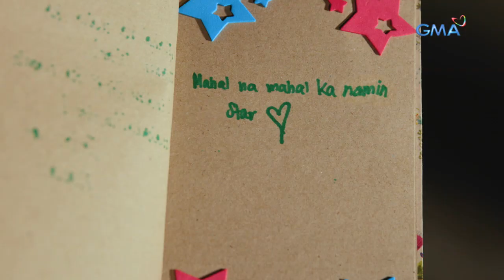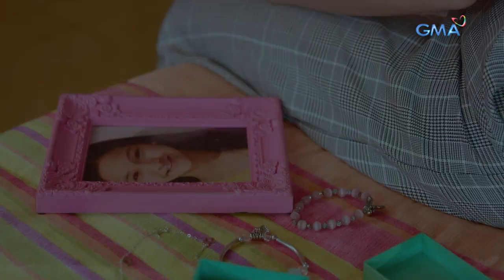Kara Mia: Pagtalikod ni Mia sa sariling pamilya | Episode 46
Aired (April 24, 2019): Nang dahil sa kanyang pagnanais na magkaroon ng sariling buhay at katawan ay magagawang talikuran ni Mia ang sarili niyang pamilya matapos mawala si Star.

Watch episodes of 'Kara Mia' weeknights on GMA Telebabad, starring Barbie Forteza as Kara and Mika dela Cruz as Mia. Also in the cast are Jak Roberto, Paul Salas, Carmina Villarroel, John Estrada, Glydel Mercado, Gina Pareño, Alicia Alonzo, Arthur Solinap, Karenina Haniel, Liezel Lopez, Althea Ablan, and April Gustilo.